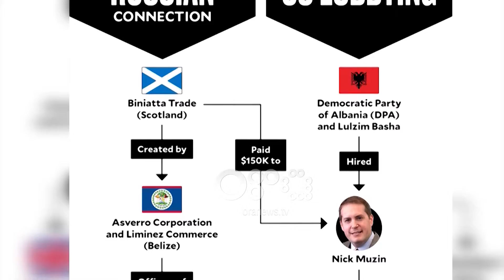Ora News - Balla: Ka fakte konkrete se PD ka marrë financime ruse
PS vijon t'i kërkojë kryetarit të PD-së shpjegime para qytetarëve por dhe para drejtësisë në lidhje me çështjen e financimeve ruse për Partinë Demokratike të Shqipërisë

Kryetari i grupit parlamentar të PS-së ishte në Elbasan ku iu përgjigj interesit të medias

Taulant Balla:“Për ne, përbën një skandal të rëndë fakti që PD, kryetari i saj janë të përfshirë në një financim, jo vetëm të paligjshëm, por që dëmton rëndë sigurinë kombëtare, po të kemi parasysh dyshimet e thella dhe të rënda që kanë të bëjnë me një penetrim të financimeve ruse për bnjë parti politike në Shqipëri.

Gjithmonë financimi i partive politike ka qenë një shqetësim i ngritur dhe nga BE dhe partnerët tanë, por fakti që partia më e rëndësishme në opozitë, Partia Demokratike, tashmë me fakte konkrete ka marrë financime ruse, ky është një akt tepër i rëndë."

Kryetari i Grupit Parlamentar Socialist ishte në Elbasan ku mori pjesë në zgjedhjet për kryetarin e ri të PS të Bashkisë së Elbasanit. Proces të cilin e konsideroi mjaft të rëndësishëm i cili i paraprin organizimit të përgjithshëm për zgjedhjet vendore të 2019.